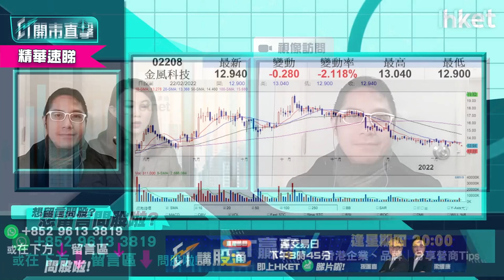【ET開市直擊】（精華）黃金ETF大跌市下炒上破頂 俄軍入烏金價仲有得升？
SPDR金ETF（02840）在大市急瀉下升逾1%。俄羅斯、烏克蘭局勢戰火一觸即發，俄軍進入烏東地區，拖累港股跌逾700點，大市資金流向避險股，金股、油股齊炒起，SPDR金ETF吸納價位在哪？金價仲有得升？上望多少？華盛証券證券分析師聶振邦（Thomas）為你分析，立即點擊收看/收聽。

**重溫《ET開市直擊》內地監管有鬆有緊 內房暖和有冇錢景**

Time code
01:20 - 港股今日焦點速覽
02:00 - 美股外圍市況速覽＋俄烏局勢最新發展
02:54 - 亞太股市早段市況速報
03:24 - 俄羅斯、烏克蘭局勢急劇升溫  開戰機會大？
06:02 - 烏克蘭局勢對美股影響有多大？
06:43 - 港股上日市況速覽+北水盤路
07:41 - 元宇宙投資抵制、傳遊戲版號或不獲批    哪個因素對騰訊（00700）影響更大？
10:05 - 短視頻平台、手遊股短期有沽壓     快手（01024）、嗶哩嗶哩（09626）影響較大
10:31 - 騰訊（00700）可吸納搏反彈     睇咩價位入？
12:34 - 恒指或下試24000點   跌穿23900點有下行風險
14:50 - 四大內行下調廣州房貸利率   中海外（00688）vs 潤地（01109）vs 碧桂園（02007）買邊隻？
17:24 - 預計內房繼續回暖    如受國策支持可搏民企內房恒大（03333）、融創（01918）、世荗（00813）
19:06 - 新冠疫苗、口服藥股可留意哪幾隻？
22:26 - 港股開市前市況速報
22:58 - ET個股推介：騰訊（00700）
26:46 - 觀眾問股：阿里巴巴（09988）118元買入仍可搏上120元？現價要離場？
29:16 - 阿里巴巴（09988）似受後續監管   對股價影響有多大？
30:57 - 觀眾問股：中海油（00883）已穿10元、下站上望多少？可以繼續追？估值合理嗎？
33:01 - 觀眾問股：中集安瑞科（03899）持貨點睇？反彈目標睇幾多？
35:42 - 觀眾問股：港交所（00388）431元支持位在哪？上望多少？
39:11 - 港股開市初段市況速報
39:42 - ATMXJ速報：騰訊（00700）、阿里巴巴（09988）、美團（03690）、小米（01810）、京東（09618）
40:02 - 觀眾問股：農夫山泉（09633）染藍新貴前景點睇？資金仍會追貨嗎？未有貨可入？
42:45 - 觀眾問股：聯想（00992）年底前上望空間有多少？ 新冠疫情下股價可受惠？
45:26 - 觀眾問股：金風科技（02208）13.32元有貨點睇？ 反彈目標睇幾多？
47:25 - 觀眾問股：SPDR金ETF（02840）上望多少？
49:20 - 觀眾問股：金科服務（09666）50元有貨應否止蝕？
51:00 - 觀眾問股：時代電氣（03898）40元買入應否持有？ 有上望空間嗎？
52:10 - 觀眾問股：小鵬汽車（09868）150元追入怎處理？
53:45 - 觀眾問股：港股業績期    邊隻業績股可炒？
55:11 - 消息股：百盛（03368）、冠君產業信託（02778）、盈大地產（00432）
55:56 - 重磅股速報：騰訊（00700）、阿里巴巴（09988）、美團（03690）、滙豐（00005）、恒生銀行（00011）
56:22 - 財經日誌提提你